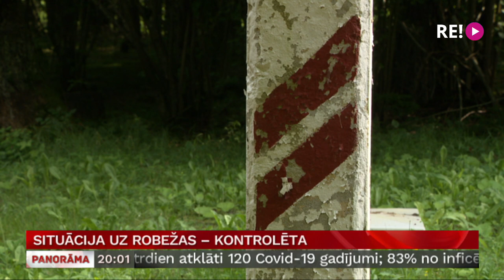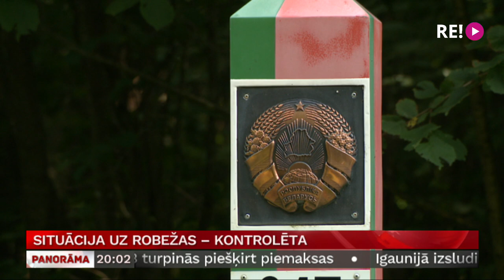Situācija uz robežas – kontrolēta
Situācija uz Latvijas-Baltkrievijas robežas tiek kontrolēta. Vismaz šobrīd. Tā  apgalvo iekšlietu ministre Marija Golubeva, kas šodien klātienē apmeklēja Silenes robežpunktu. Ārkārtējās situācijas pilnvaras ļāvušas dienestiem strādāt efektīvāk un robežsardze novērsusi 56 personu mēģinājumus iekļūt Latvijā. No pierobežas ziņo kolēģis Ģirts Zvirbulis.